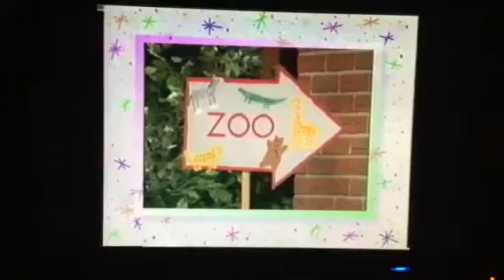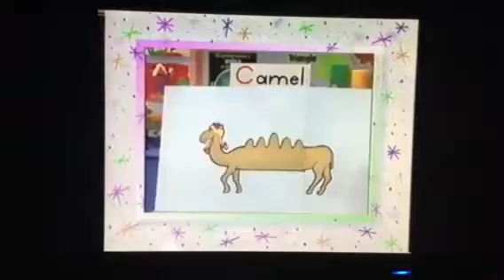Barney & Friends Barney Kids Zoo And Say Goodbye Barney School Classroom 1999